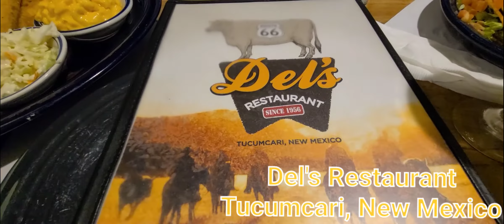Del's American & Mexican Restaurant in Tucumcari, New Mexico | Food Trip|Civil War Friends(Valentus)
Del's Restaurant is an American & Mexican comfort food in a funky Route 66 diner known for the cow atop its neon sign.
Dine-in · Drive-through · Delivery
Address: